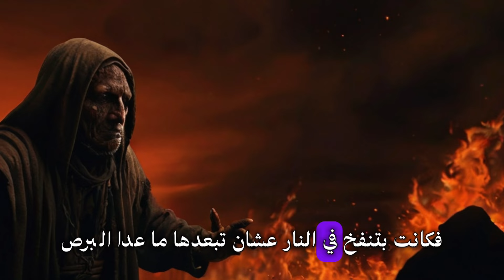حيوانات مطروده من الجنه